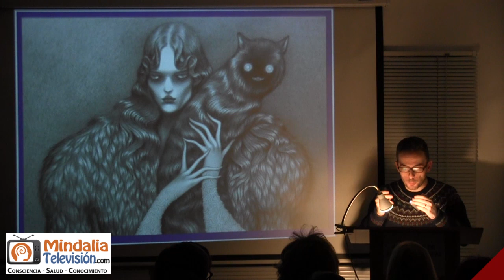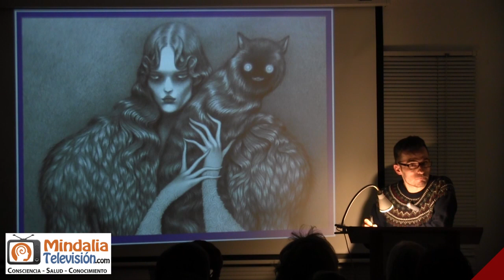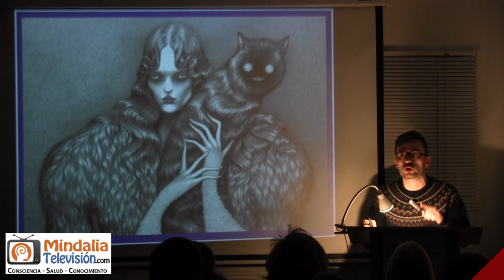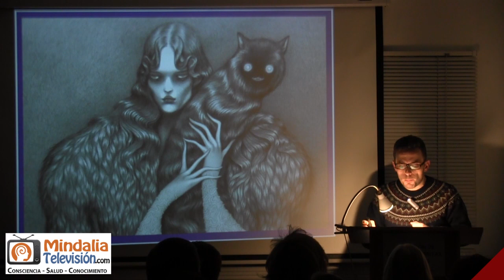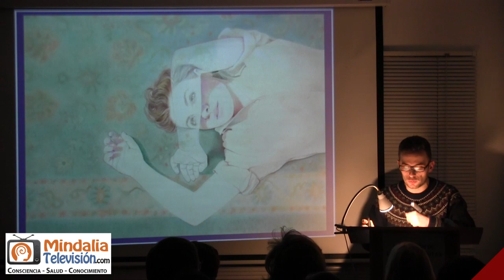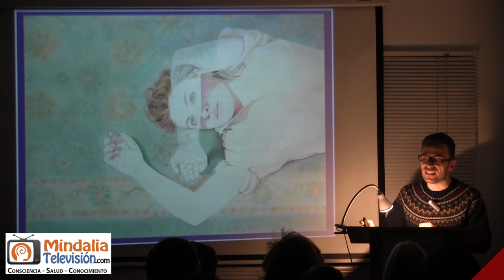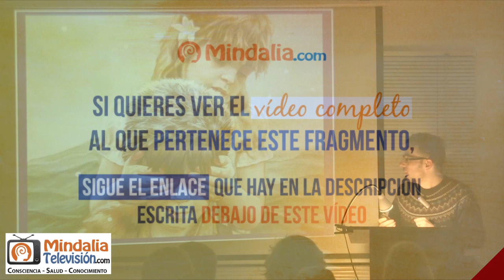Entablar conversación con un espíritu, por Juanma de Soto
Siento la presencia de espíritus, ¿qué hago? por Juanma de Soto PARTE 1 de 2 que tuvo lugar en la Asociación de Estudios Espíritas de Madrid el 17 de febrero de 2023.